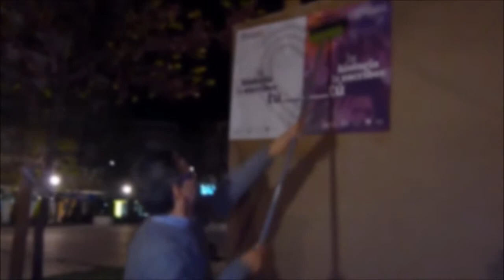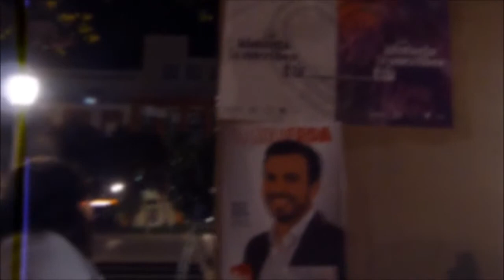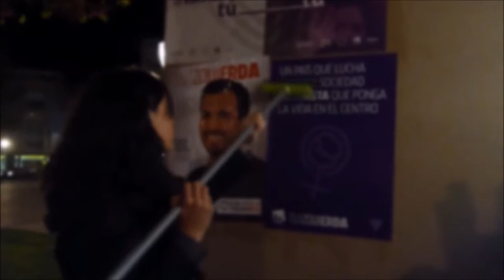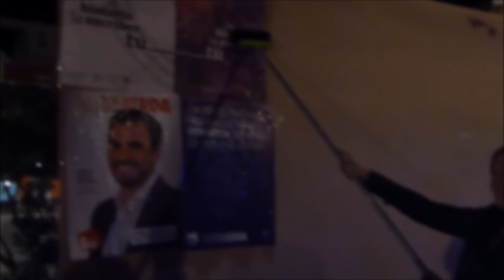Pegada carteles Elecciones Generales 2019. UNIDAD PODEMOS-CR